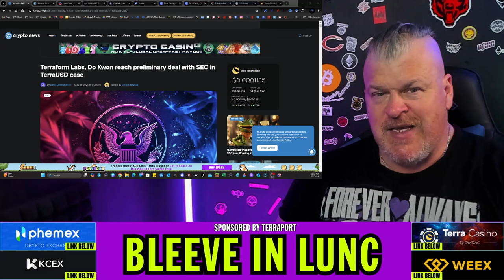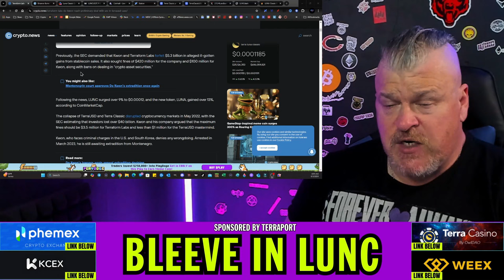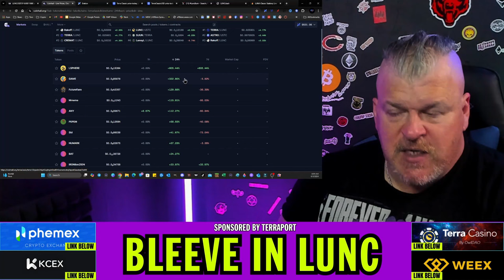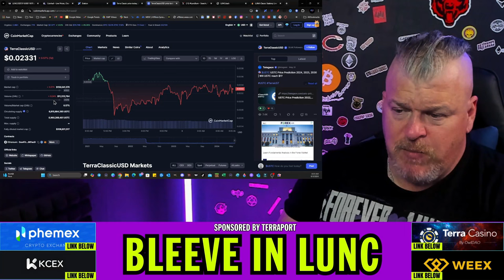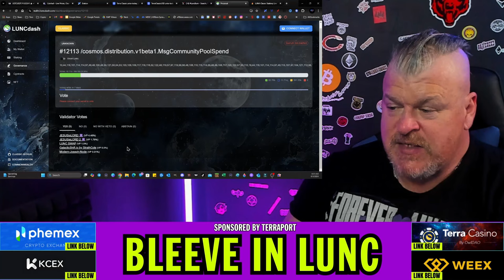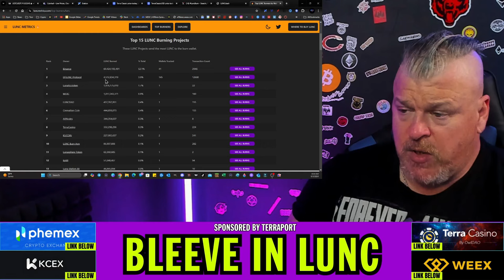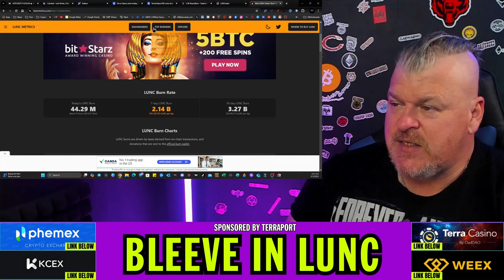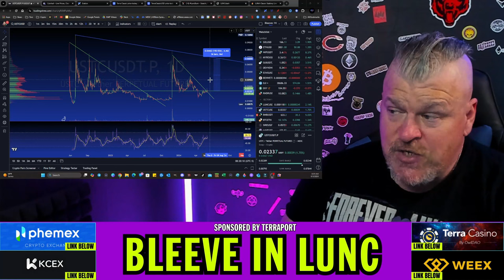TERRA LUNA CLASSIC SET TO EXPLODE 5X MINIMUM! CHART ANALYSIS!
CRYPTO WALLETS
🪙 ERC-20 Wallet: 0xD507c4eEf733dfC3AB7A145b0367a867a6C45e0C
🪙 BTC Wallet: bc1qsu5c76jkw08a0eqkfkzgcfya99vle3kxe93a3u
🪙 Solana Wallet: FKQssfYgC2qrENwG2cyJyqH7hEYxFWH149zFrGx5Tuj8
🪙 Terra Luna Wallet: terra1ecl4l7yp5cqzgl0hdrlxp8lwjrr6epdv43scsc